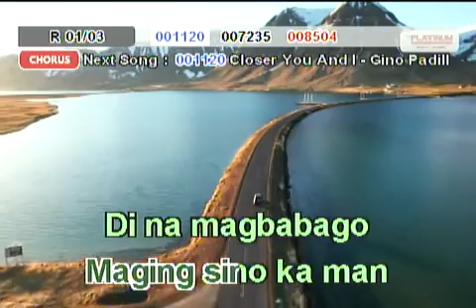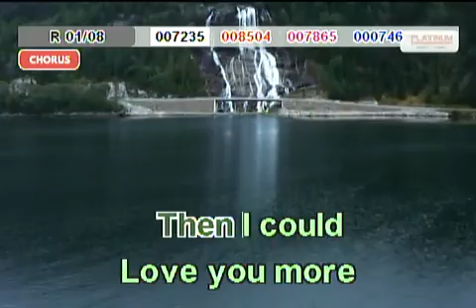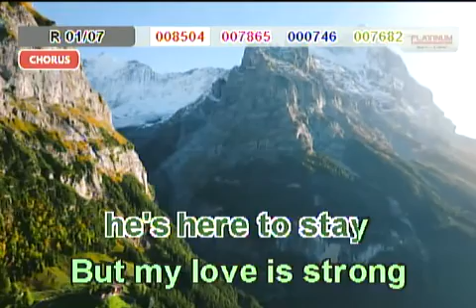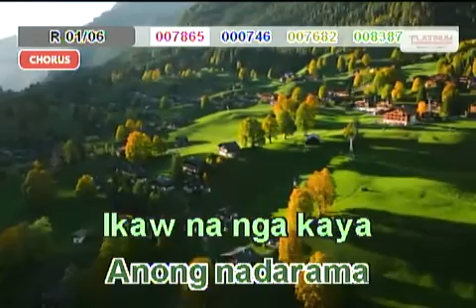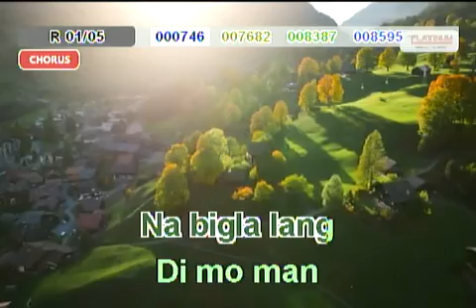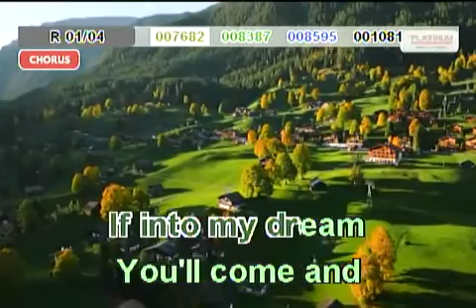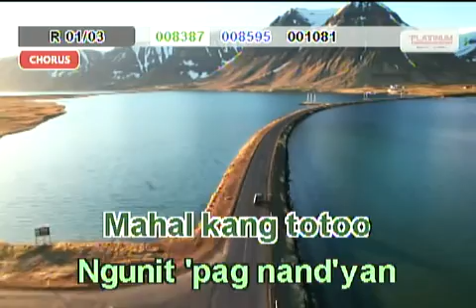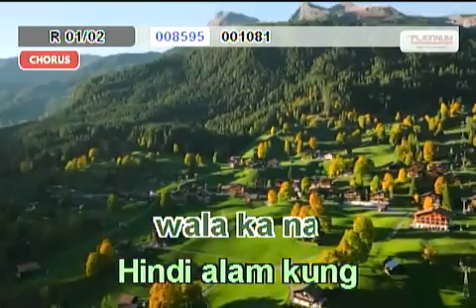OPM Hugot Songs Compilation (Minus One) (CUT)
Note: This only includes songs with backing vocals.

The songs:
1. 1479 - Dahil Mahal Kita - Boyfriends
2. 1120 - Closer You And I - Gino Padilla
3. 7235 - Maybe - King
4. 8504 - Bakit - Rachelle Ann Go
5. 7865 - Biglaan - 6Cyclemind
6. 746 - Till My Heartaches End - Ella Mae Saison
7. 7682 - Ba't Di Mo Pagbigyan - King
8. 8387 - I (Ay) - 6Cyclemind

Steps to request a song cover:
1. Find the community tab post with "SONG REQUEST IS NOW OPEN". Requesting in the comment sections of videos or on other non-request community tabs will have the request comment deleted.
2. Format: Number (optional) - Title (required) - Artist (required).
3. Requesting the BGV is NOW allowed (View and 3D only)
4. Melody CAN NOW BE REQUESTED.
6. No rude comments. Requesting rudely will not only have the requests denied, the comment itself will also be deleted.

VOLUME: 96